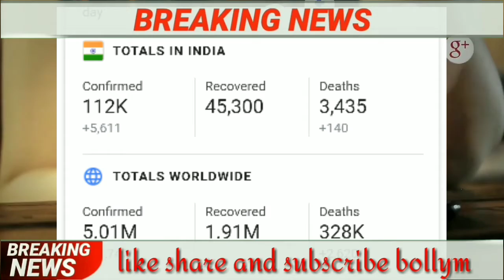आज के मुख्य समाचार,बड़ी खबरें,PM Modi News,मौसम समाचार,22 मई 2020,jio,lpg,22 may 2020, dls news,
Today Breaking News ! आज 22 मई 2020 के मुख्य समाचार, PM Modi news, GST, sbi, petrol, 22 may 2020,jio

22 मई 2020 आज की बड़ी ख़बरें | देश के मुख्य समाचार | 23 may 2020 taza kabhre | Dls, Jio, modi,tufan,23 मई 2020,23 मई,23 may 2020

Today Breaking News ! आज 22मई 2020 के मुख्य समाचार, PM Modi news, GST, sbi, petrol, gas, Jio, 22 May 2020 Nonstop News

Today Breaking News ! आज 22 मई 2020 के मुख्य समाचार बड़ी खबरें PM Modi, SBI, weather, Bank, CAB , Jharkhand Election result live Nonstop News | आज की ताजा ख़बरें | News Headlines | 22May 2020 | Fatafat khabren || today news [WEATHER NEWS Today] सम्पूर्ण भारत का 22मई, 2020 का मौसम पूर्वानुमान

Today News Headlines:
pmvvy union cabinet ka bada phaisala ab 22 may 2020 tak utha sakenge is penshan yojana ka labh
shart ke sath 25 sitambar se 1 navambar ke bich ho sakata hai ipl ka aayojan
pm kisan scheme ke sath bina paise die pa sakate hai is yojana ka phayada milenge 36000 rupaye
lokadaun ke bich is rajy me phir se khulenge skul kolej aur mol ke karyalay
korona sankat ke bich is mahine se badh jaegi aapaki sailari sarakar lagu kar rahi ye niyam
allahabad-high-court-rejects-eid-namaz-petition-during-lock-down
weather forecast todays updates super-cyclone-amphan-imd-alert-14-lakh-people-shifted-in-odisha-heavy-rain-mansoon
dilli me kendr ki gaid lain ke mutabik parivahan seva ko anumati market bhi khulenge aravind kejarival

Nonstop News ! आज 22 मई 2020 के मुख्य समाचार, Pm Modi News, Today Breaking News, Headlines#ModiNews
22 मई2020आज की खबरें |देश के मुख्य समाचार|आज की ताजा खबरें|2020|mausam vibhag aaj weather